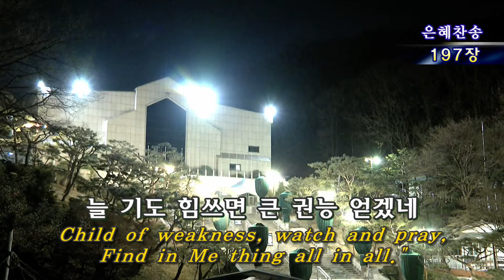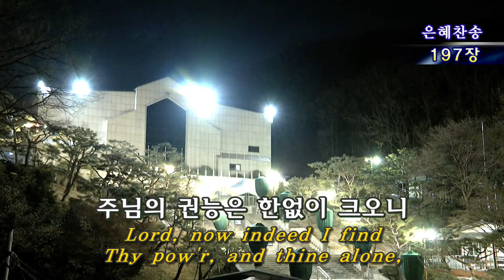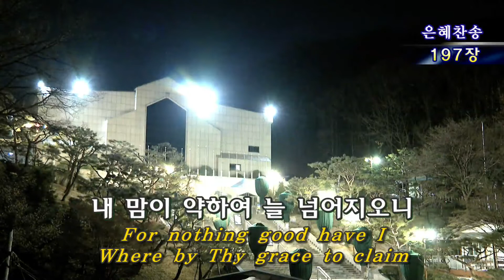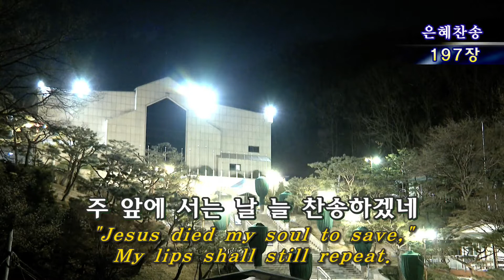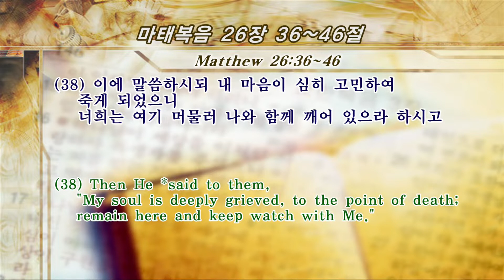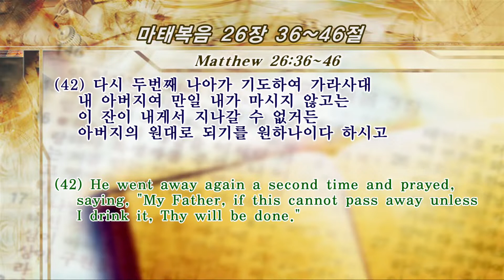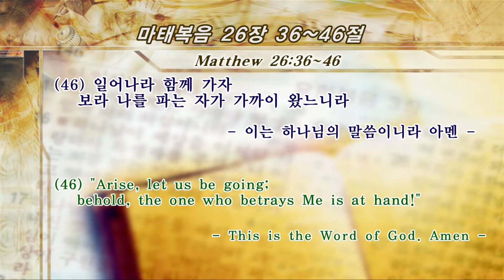2020.04.09 Special Dawn Service for Passion Week (ENG)